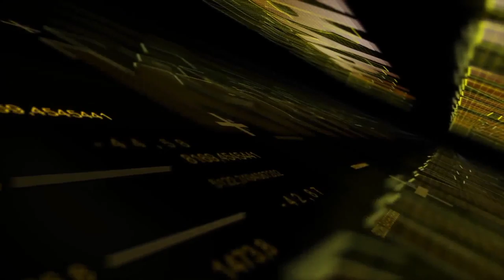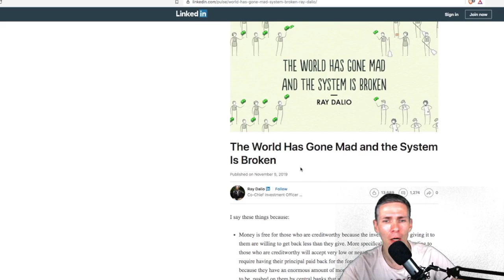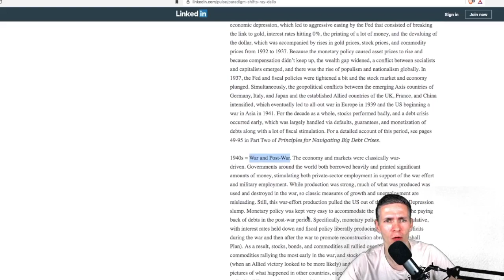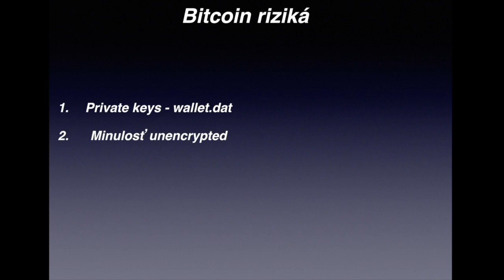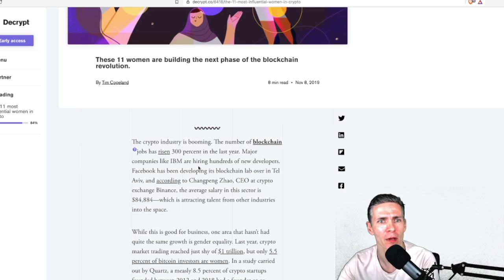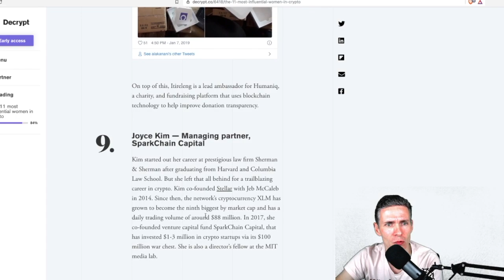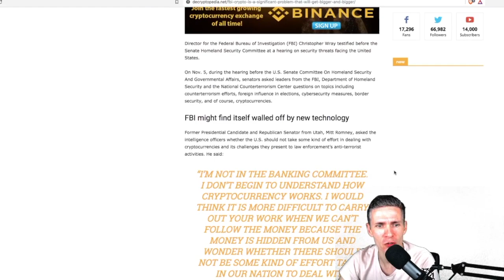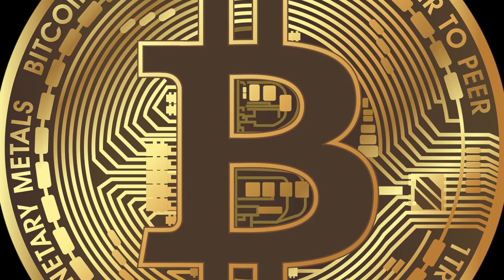S Bitcoinom je to na facku a Svet sa zbláznil, pretože systém je BROKEN ....😏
😀 Prečítaj si  o čom je dnešné video o Bitcoine!

📣 Pridaj sa do VIP Skupiny  KryptoTrejder - info z trhu a signály, fundamentálne analýzy!
Použi kód kryptosvet a máš 10 % zľavu na skupinu aj na všetky produkty!

Dnešnou témou je krátkodobý a dlhodobý prehľad ceny Bitcoinu Pozrieme sa na názor Ray Dalio na celkový stav v ekonomike a vrátime sa k Bitcoinu a riziká spojené s privátnymi klúčami a ktoré ženy su najviac zastúpené v tomto odvetví.

Za pripadné dary a príspevky veľmi pekne ďakujem :-)

►💓BItcoin: 1GsFyoNHqTyyqRtc64aNuHbeTdmd4YXdp5
►💓LItecoin: LNTKmeLyEsHNCFbPv7Puauquutm5GPLhp2

Najnovšie správy v oblasti kryptomien a blockchainu nájdete v tomto videu plus na mojom blogu.

💰 AK NEMAS BTC DOSTANEŠ $10 AK KÚPIŠ KRYPTO ZA 100 USD

Ak chcete flexbilne použivať BItcoin, Ethereum, LItecoin a Ripple a platiť kartou VIsa založte si WIrex:

UPOZORNENIE: Informácie uverejnené v tomto videu sú výhradne informačného charakteru.Neposkytujem finančné, ani investičné  poradenstvo. Urobte si vlastný prieskum predtým ako sa rozhodnete investovať do kryptomien. Obchodujete podľa vlastného uváženia a na vlastné riziko.